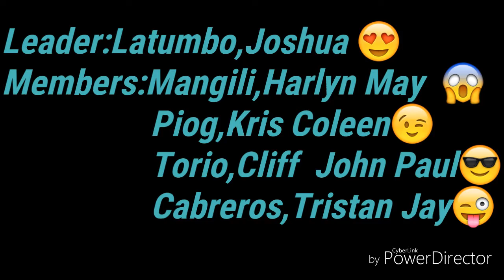Tara na! Let's go to Cebuu! 🚌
Oral Communication : Infomercial Making
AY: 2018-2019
ABM 11-D
S M U

KCP,
HM,
CJPT,
TJC,
JL

Tara let's explore Cebu City🚌